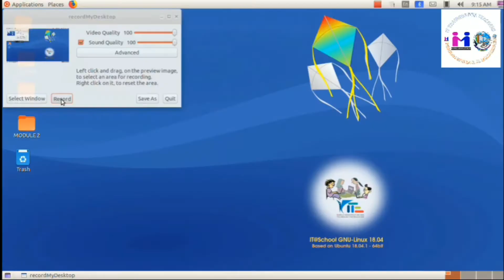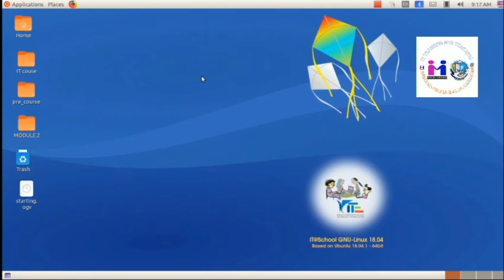IT Training G Compris Part 1